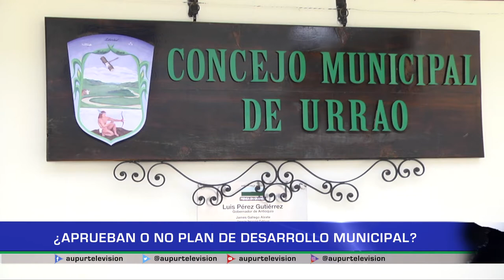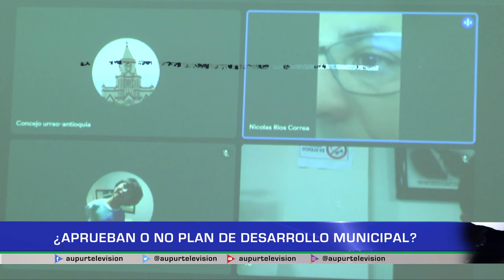¿Aprueban o no plan de desarrollo municipal?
Siguen las incertidumbres ante la situación jurídica de la alcaldesa de Urrao, si bien ya hay un fallo que determinaría la nulidad de su elección aún la mandataria no recibe un comunicado oficial que si se conoce por otras instancias, esto ha generado algunas incógnitas por ejemplo la aprobación del plan de desarrollo municipal a cómo venía desde Jhon Jairo Higuita o con otras adiciones en el proyecto administrativo “Que Urrao Siga Siendo Un Campo Para Todos”.